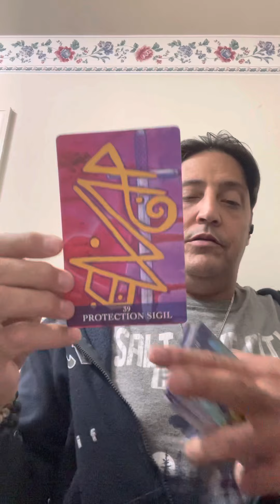Divine Message (SIT IN THE VIP SEATS OF LIFE)❤️❤️❤️❤️❤️🦁🐯🍀🍀🍀👑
Hi (I am THE UNDISPUTED CHAMPION OF LIFE BECAUSE I EARNED IT)Carl DeGennaro a  Divine Magic Sounds Energy Spiritual Practitioner /I am a Shaman I Channel Shamanic Energies /Spiritual Coach/
I am King Solomon Energy/I AM King Arthur Energy/Healing Energies To assist you to heal yourself!

This a product that I bought personally and am using and it works just have patience with yourself and others it will work faster depending where you are on your journey🌟🌟🌟🌟🌟🌟🌟🌟🌟🌟🌟🌟🌟🌟🌟🌟👇

 I am Cool it’s $33.00Donation UPFRONT for an 30 Minute either just Healing Energy and Messages Channeled Session USA paid to my PayPal or Venmo or Cash App up front for Client Session and if it happens to go over no worries and I put Energy Sound Session/Spirituality I use a Pyramid and Ancient Bells   I will throw in Energy Sound Healing and New Shamanic Healings Energy and Lion/Tiger Staff to remove blocks you may have in your Chakras and a Cord Cut if necessary and it’s all included in the price!
Best Always in a Session in a Fun Way  and I respect your time so please respect mine Thank You for your Business and I always do my Best so you have a Beautiful 🙏
 either  Facebook Messenger Video or FaceTime I do my Sound Energy Session with Shamanic Frequencies and I do it
in a Fun Way and I always Respect client privacy and I use magical tools and whatever you believe or don’t believe I respect I am doing this from unconditional Love if interested here’s my website:

Here’s a New Social Media App really cool check it out 👇
Thank You looking forward to
Serving you

Another amazing mentor 👇
Paul Santisi

Amazon.com: A Story of a Soldier in the Battle of Life eBook: Carl A DeGennaro, Antimo G DeGennaro, Eida DeGennaro, Aida Spalding: Kindle Store
I created this for anyone who wants it listen to when you first wake up and before you go to sleep and as much as you can and it will get in the unconscious and subconscious mind and watch the amazing things that happen in your life 👇❤️❤️❤️❤️❤️❤️😊😊🦁🐯🐯❤️❤️🦁😊
Here’s a free MP3 you can download👇❤️❤️❤️❤️❤️❤️❤️❤️❤️❤️❤️❤️❤️❤️🐯🦁😊